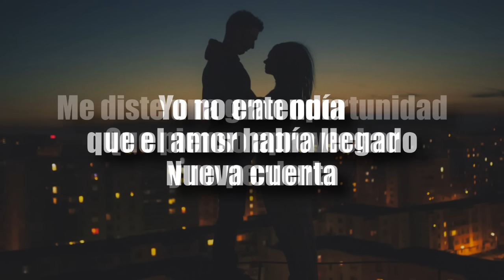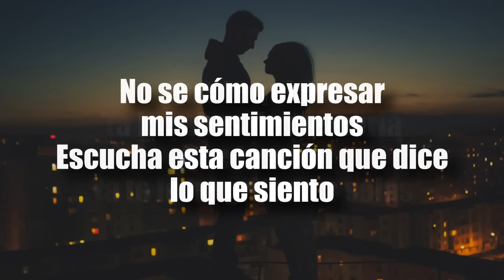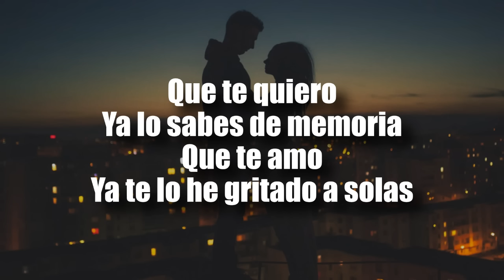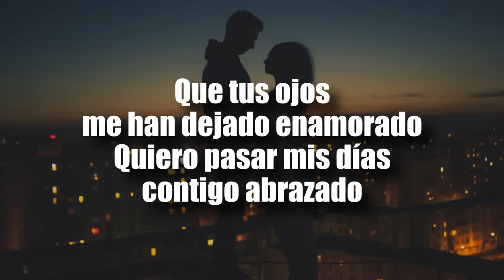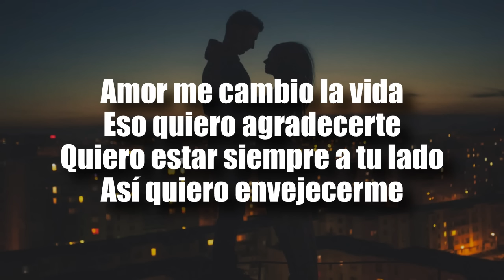[LETRA] Nueva Marca - Siempre A Tu Lado